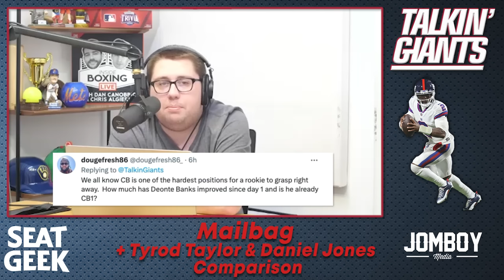651 | Giants Mailbag + Tyrod Taylor & Daniel Jones Comparison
Mailbag returns with more of the communities questions! Tweet at the show to get your questions answered!

00:00 Intro
03:00 Difference between Tyrod and DJ
09:55 Is DJs future at risk
21:25 Micah Mcfaddens Emergence
28:35 Is Banks already CB1
36:00 Daboll chewing out DJ
39:28 Why did the Defense succeed against Buffalo
44:20 Will Pugh get signed
55:30 Will we be back in the New York Groove this weekend

Cancel your unwanted subscriptions and manage your money the easy way by going

Featuring: Justin Penik & Justin Penik
Edited by: Jeff DePalma